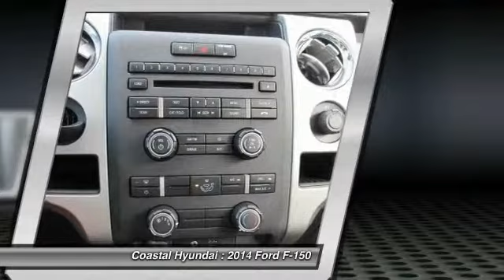2014 Ford F-150 Melbourne FL 96914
2014 Ford F-150

Coastal Hyundai
915 New Haven Avenue W

Complementary Lifetime Limited Warranty Included!!!  GVWR: 6,800 lbs Payload Package, 17 Machined-Aluminum w/Painted Accents Wheels, ABS brakes, Compass, Electronic Stability Control, Front fog lights, Illuminated entry, Low tire pressure warning, Remote keyless entry, Steering wheel mounted audio controls, SYNC Voice Activated Communication & Entertainment, and Traction control. This 2014 F-150 is for Ford enthusiasts looking everywhere for that perfect truck. It will take you where you need to go every time...all you have to do is steer!